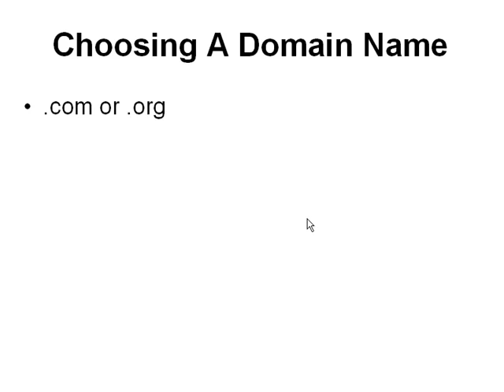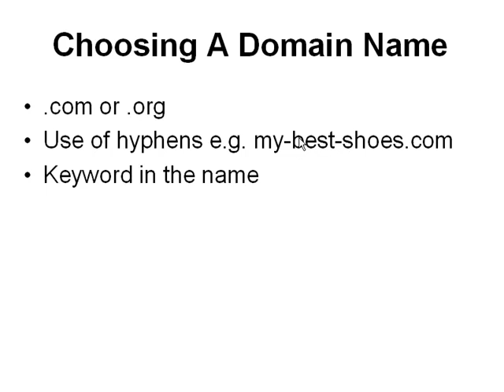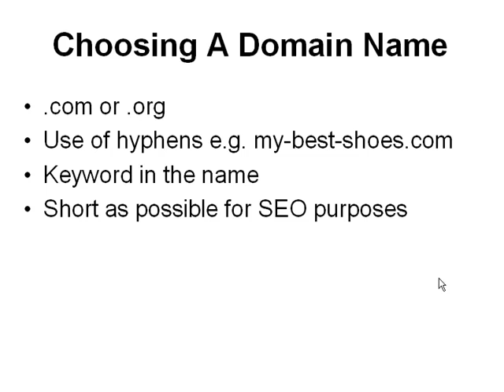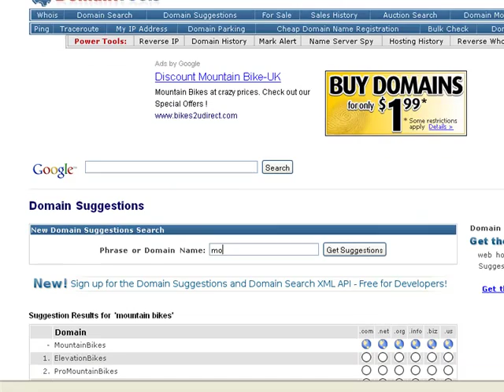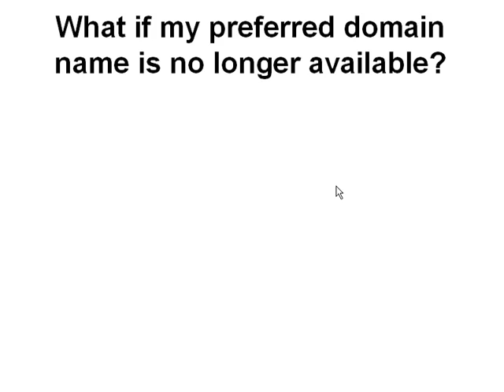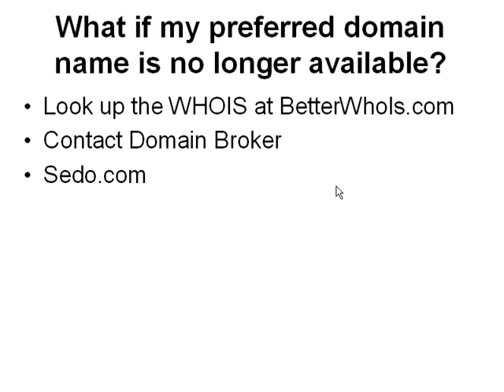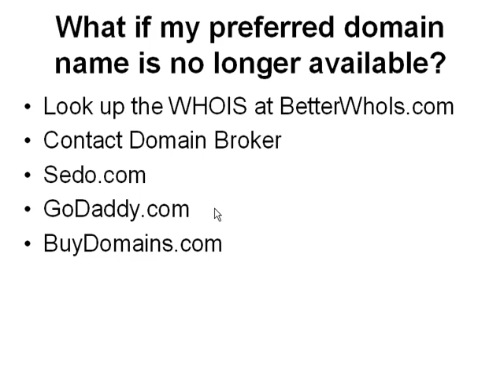Choosing a domain name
Everything you need to know about starting an online presence.